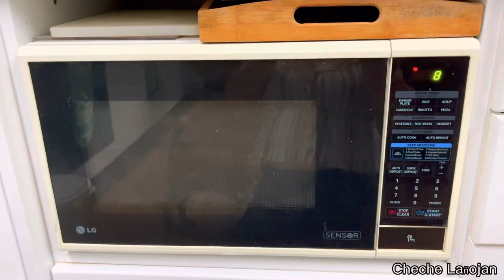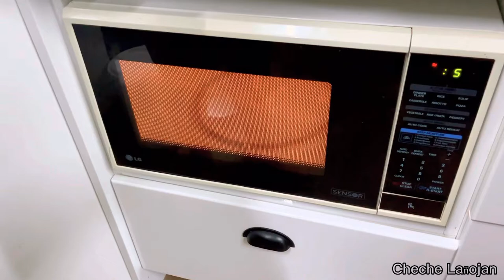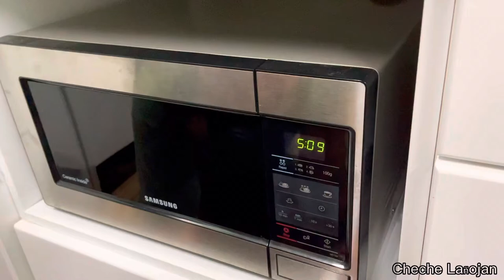Eating boiled banana and buwad (dried fish) with Cindy / Bisaya/English vlog / Cheche Lañojan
I visited Cindy.  We ate boiled banana (cardaba) and dried fish(buwad).  We have sapsap, danggit and dried squid.

Bring house or take home.  In the Philippines it is customary to have bring house after you visit friends or loved ones- any goodies from the host.  My bring house are boiled banana, beef mince curry, chicken dish, frozen blueberries, frozen rice, oranges and a microwave!

Thanks Cindy and Rob for the microwave!